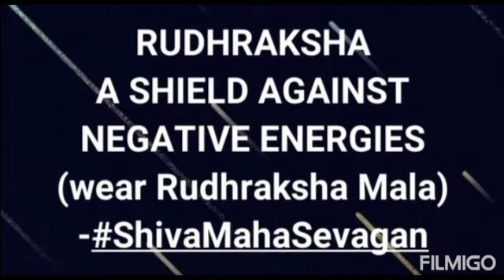SaraswathyBrahma VidhyaDharma Sangam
5th WORLD RUDRAKSHA DAY